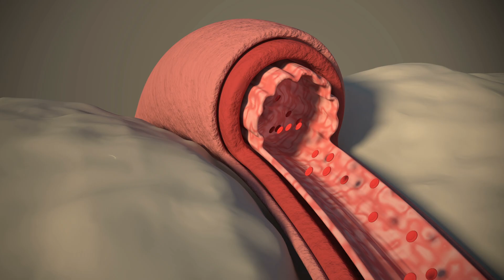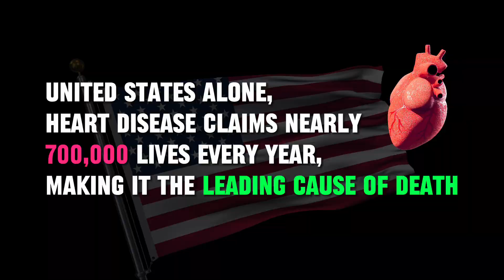The Cholesterol Off Switch | Breakthrough Discovery to Prevent Heart Disease | WellBoost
Discover the groundbreaking science behind the “off switch” for cholesterol and what it means for your heart health. In this video, we explore how researchers identified the enzyme PCSK9, which controls LDL cholesterol production, and how blocking it can drastically reduce heart disease risk. You’ll also learn why cholesterol isn’t all bad, the dangers of excess LDL, and how lifestyle choices still play a vital role in protecting your arteries. From clinical breakthroughs to practical daily tips like adding soluble fiber, healthy fats, and exercise, this video gives you the knowledge and tools to lower cholesterol naturally and proactively safeguard your heart.

🍁 𝑨𝒃𝒐𝒖𝒕 𝑾𝒆𝒍𝒍𝑩𝒐𝒐𝒔𝒕 🍁
Welcome to a journey of holistic well-being on our channel, where every video bridges the gap between physical strength and mental health. Here, we embrace the philosophy of supreme wellness, blending insightful health coaching with practical tips on healthy food and lifestyle choices. Our universal message is clear: health is not just a state of being, it's a way of living. Each video aims to inspire and guide you through the diverse aspects of wellness, ensuring that every aspect of your health is nurtured and celebrated.